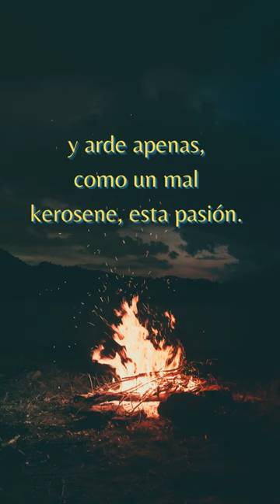Parte 1| Poema "Yeso" de César Vallejo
Este short trata sobre el poema "Yeso" del gran poeta peruano César Vallejo. Finalmente, se menciona una breve reflexión.